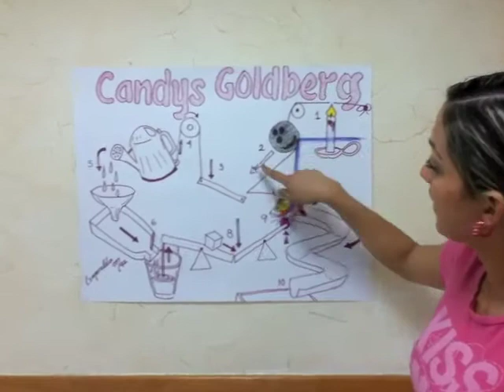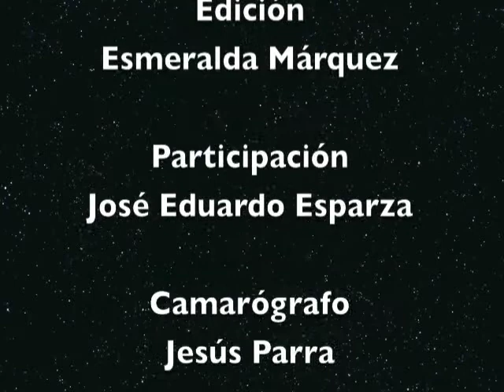Máquina GoldbergTec #10 GOLOSINAS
Reportaje: Diseño, demo y bloopers de una máquina de Rube Goldberg creada por Esmeralda Márquez para servir dulces. Proyecto del curso "Algoritmos y Lenguajes de Programación" (Ene-Jun 2011).